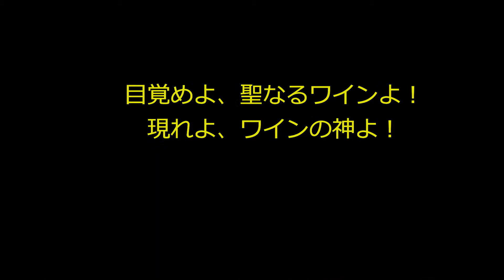ルシアン・ル・モワンヌ(Lucien Le Moine)赤を飲んでみた！ お勧めブルゴーニュ 【Episode-11】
【トシムのワインvlog】ルシアン・ル・モワンヌのブルゴーニュ・ルージュ 2011で自主練しました。10年の熟成を経て、まさに飲み頃です。何とも言えない妖艶な香りがあります。
Lucien Le Moine Bourgogne Rouge 2011
ルシアン・ル・モワンヌ ブルゴーニュ・ルージュ
France/Bourgogne/Burgundy